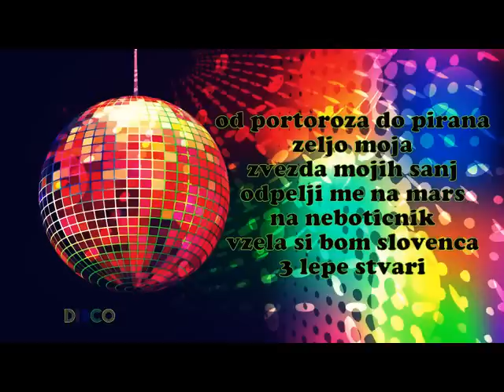Mix september 2012 - DY Gurry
7 najbolj predvajanih pesmi (sept. 2012):
01 Od Portoroža do Pirana - Saša Lendero
02 Željo moja (rmx) - Karma
03 Zvezda mojih sanj (rmx) - Alenka Kolman
04 Odpelji me na Mars - Slowerk feat. Petra
05 Na nebotičnik - Slowerk feat. Petra
06 Vzela si bom Slovenca (rmx) - Skater
07 Tri lepe stvari - Modrijani